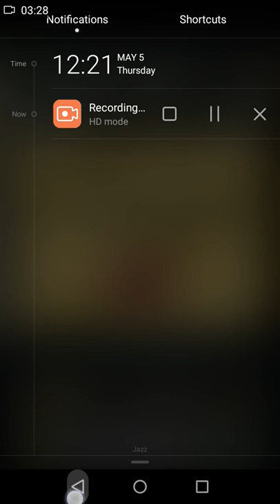Reversi/Othello game play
.How to play Reversi/ Othello for absolute beginners against an easy opponent. Remember the given tips and play against the computer with 0/1 difficilty or in the easy mode.